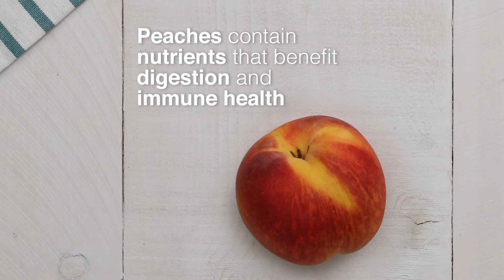Drink Your Greens Smoothie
This Drink Your Greens Smoothie makes it easy to get your greens - in a glass! Our recipe includes kale, peaches, plantain, yogurt & almond milk so you get all the probiotics & nutrients you need!⠀